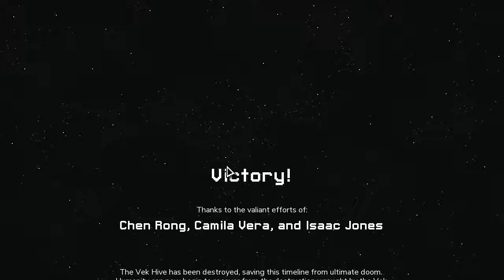[ITB]Atomic Guardians Squad 최종섬(하드4섬)